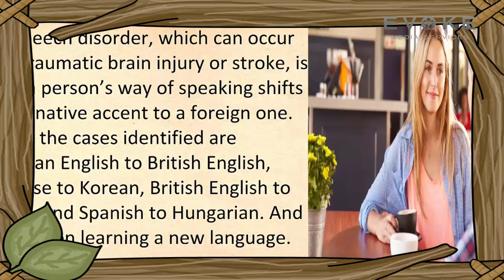Foreign Accent || Knowledge